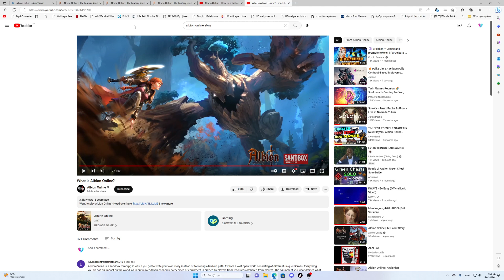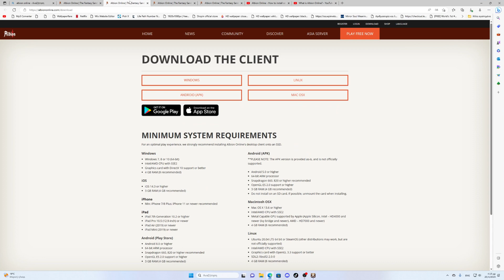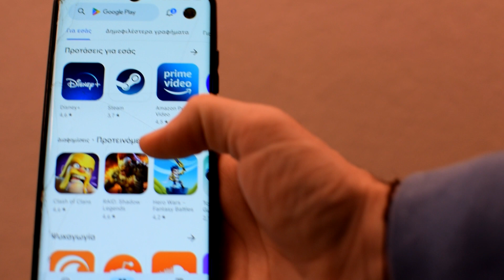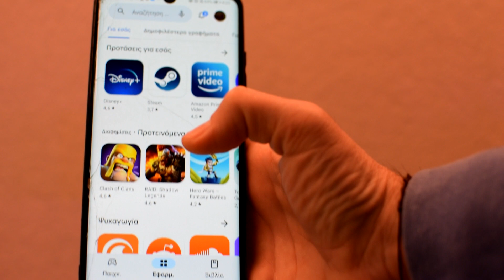Albion online - πως κάνουμε εγκατάσταση και λογαριασμό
Ένα από τα καλύτερα παιχνίδια
MMO(Μαζικό παιχνίδι πολλών παιχτών ηρώων)
PVP(Παίχτες εναντίων παίχτες)
Όπου μας δίνεται η δυνατότητα να παίξουμε και από κινητό .

Εδώ είναι ο σύνδεσμος της κεντρικής σελίδας του παιχνιδιού,